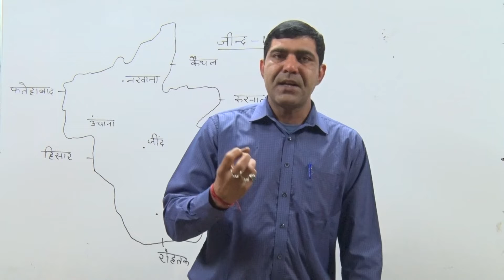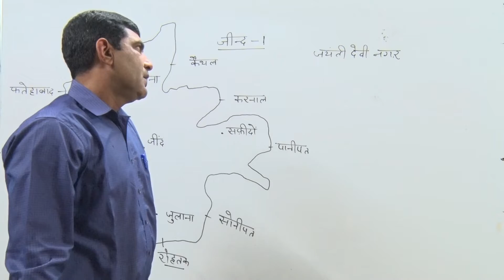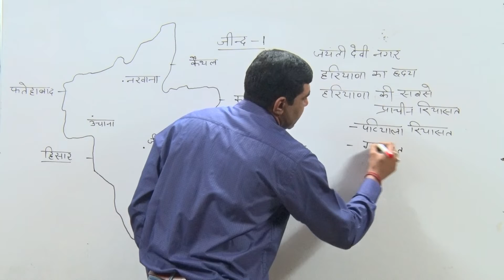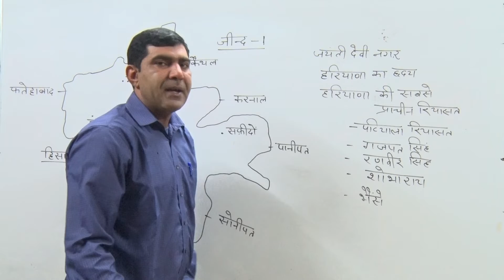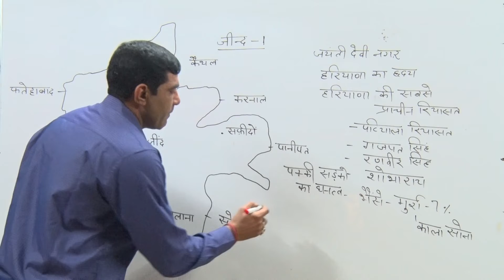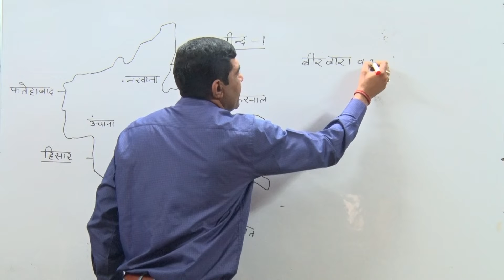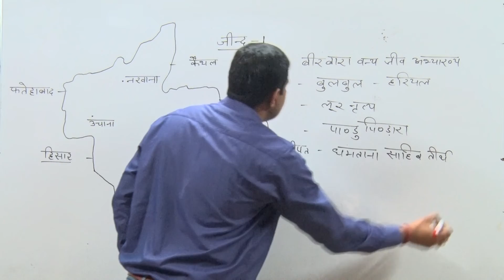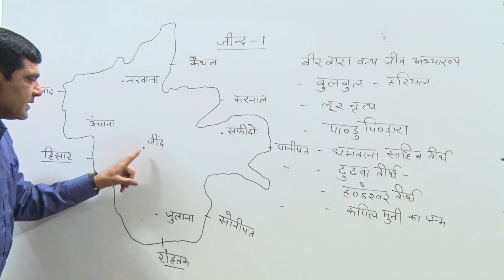HARYANA GK JIND 1 Lecture 16